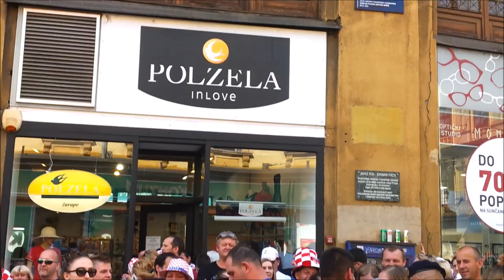VATRENI, UZ CRKVENA ZVONA, ZAPALILI HRVATSKI PONOS I UJEDINILI NARODNOSONO BIĆE HRVATSKOGA NARODA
VATRENI, UZ CRKVENA ZVONA, ZAPALILI HRVATSKI PONOS i
I UJEDINILI NARODNOSONO BIĆE HRVATSKOGA NARODA U ZAGREBU 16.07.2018.